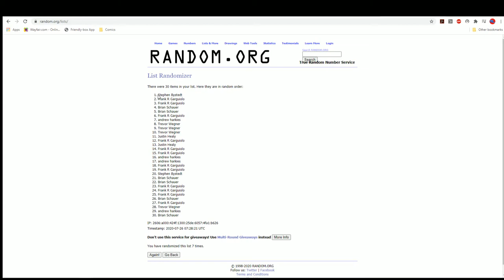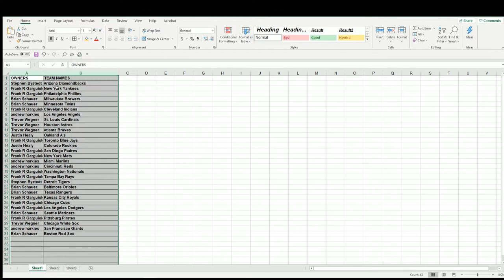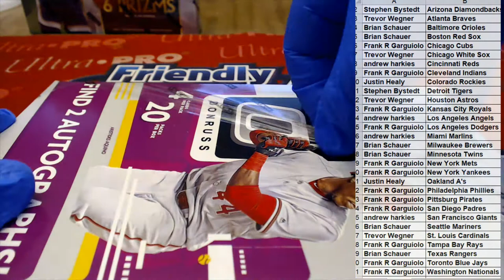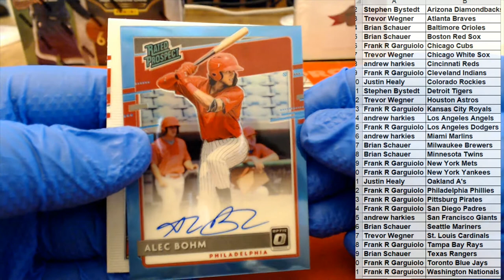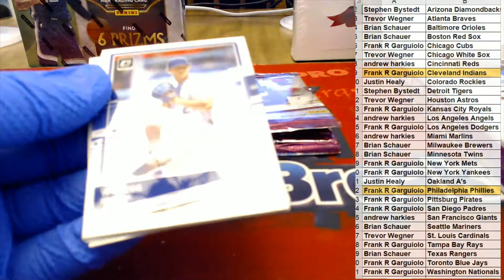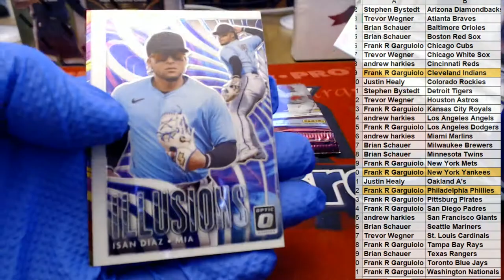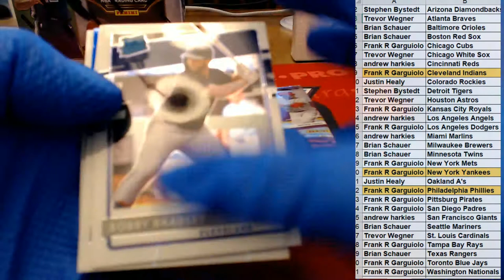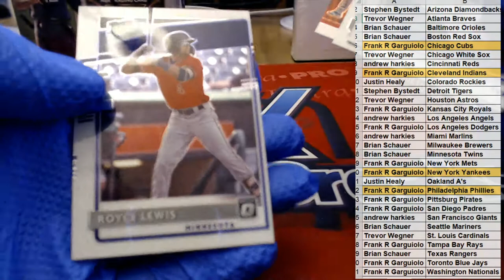2020 Panini Donruss Optic Baseball ID 20PANDONOPBB119